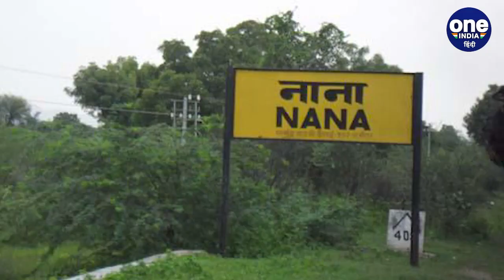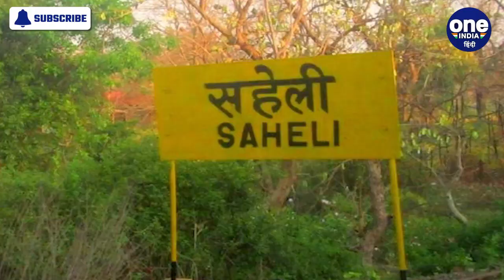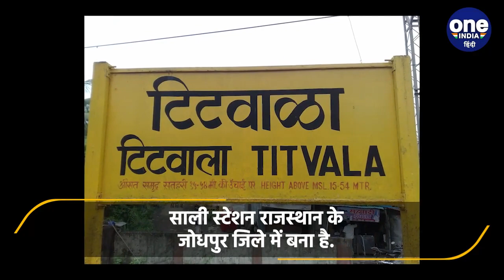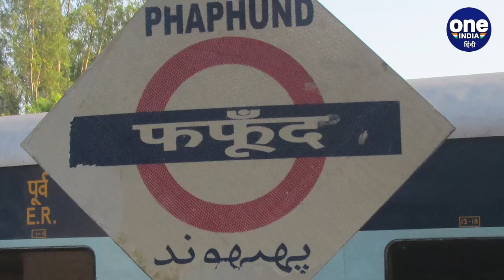Indian Funny Railway Stations: स्टेशन के नाम सुनकर नहीं रोक पाएंगे हंसी | वनइंडिया हिंदी *News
Weird Railway Station Name: भारत (India) में कई ऐसे रेलवे स्टेशन (Indian Railway) हैं, जिनके नाम सुनकर या पढ़कर आपके चेहरे पर हंसी आ जाएगी.